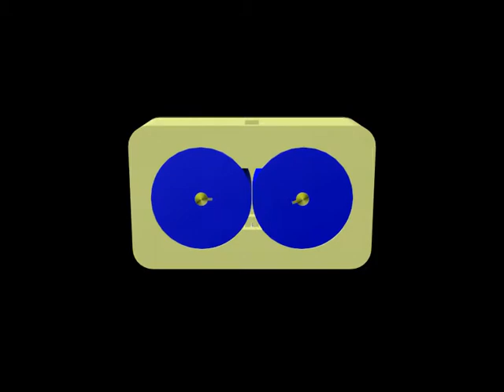Moteur rotatif (vertical camera view)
image des orifices d'admission, bougie d'allumage et d'échappement.